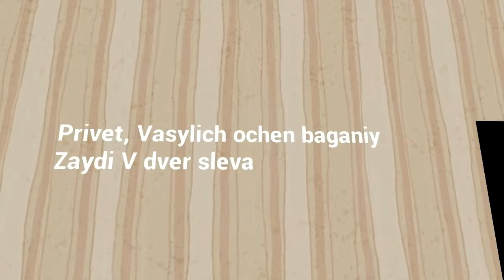HELLO NEIGHBOR MOD KIT: HELLO VASYLICH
Mod from Kobachok

There are a lot of mods from different authors and only on this channel.❤️

1. QIWI: MINI SALO